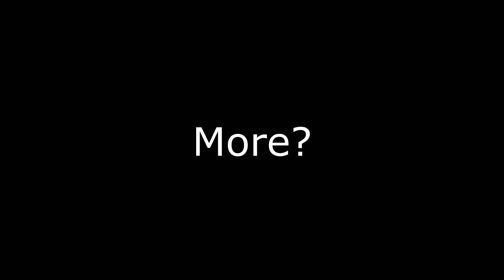"Bleak Falls Barrow Boss Fight If You're Not The Dragonborn!!"